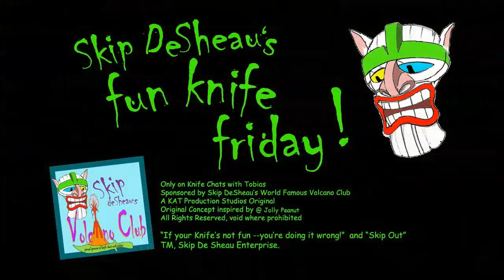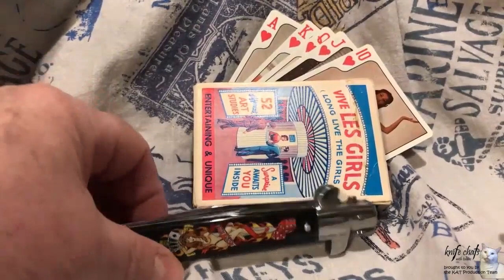Skip De Sheau's Fun Knife Friday, Episode 15: The Best of FKF Volume 1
In today's episode Skip lloks back on the first 14 episodes of Skip DeSheau's Fun Knife Friday and asks you to vote on which knife you think was the best.   Skip has narrowed the field down to fun five knives.   Which one do you think was the "Most Funnest?